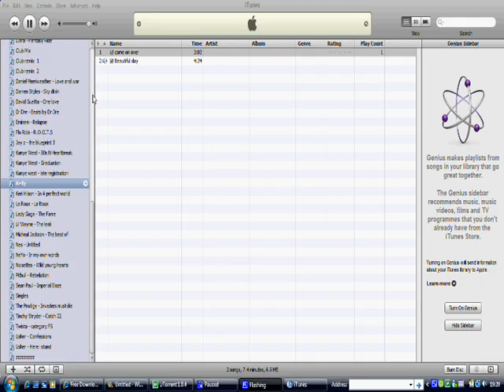Kelly Flanagan - Come on over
Kelly Flanagan